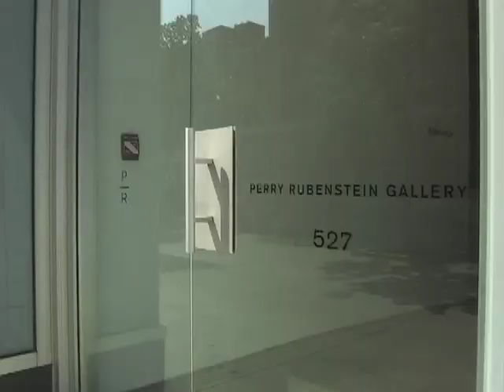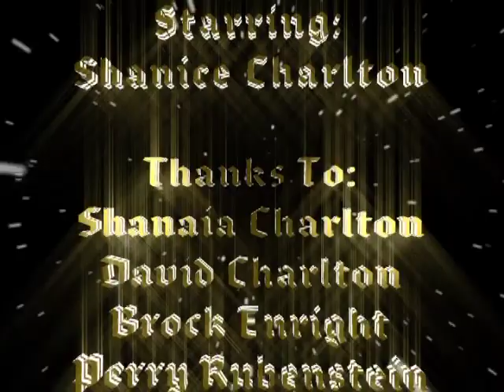Bucky Interviews Brock Enright at Perry Rubenstein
A fantastic MC brings us to Brock Enright's solo show at the Perry Rubenstein Gallery. Shanice Charlton offers up strong critique and probing interviews, granting us access to the sacred fortress that is the contemporary art market.

Video by Ivan Hurzeler